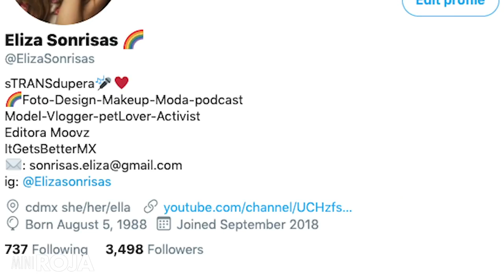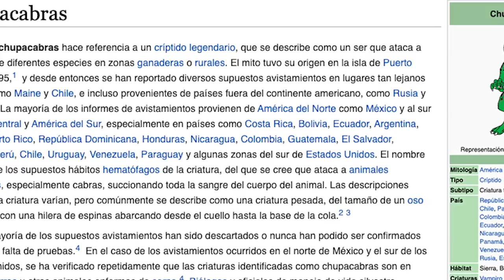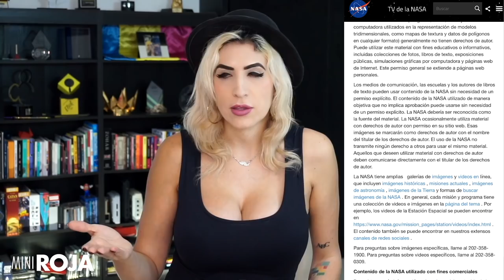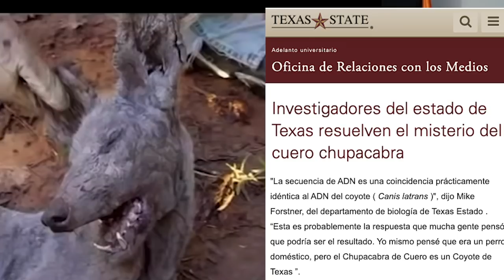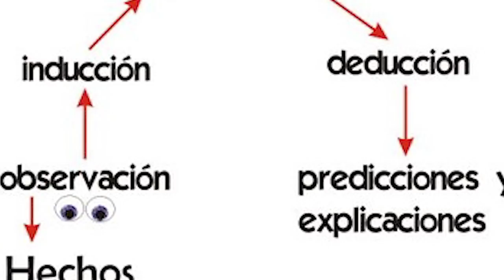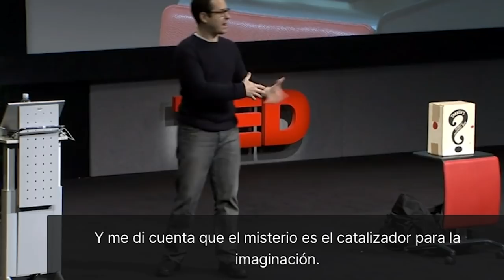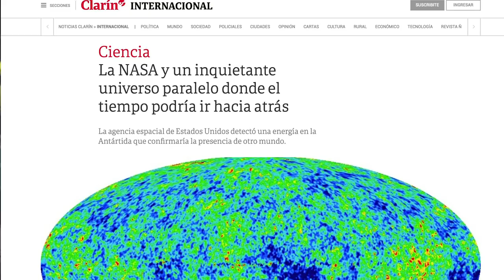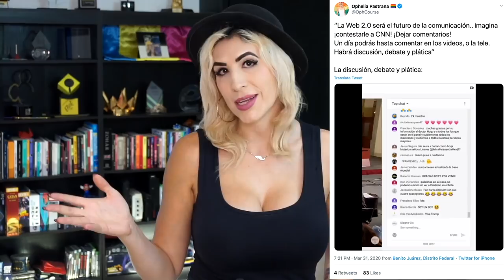¿Cómo TANTA gente creyó en el chupacabras? .. no era ¿obvio? /miniRoja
Y luego descubres de donde viene la leyenda y te da un poco de .. ¿KHA?

Eso o era verdad total Y LO ESTÁN ENCUBRIENDO. Pum.  okno.

De paso.. este tema lo discutimos en vivo en Roja, acá por si se lo perdieron